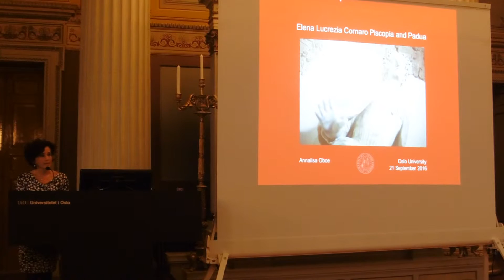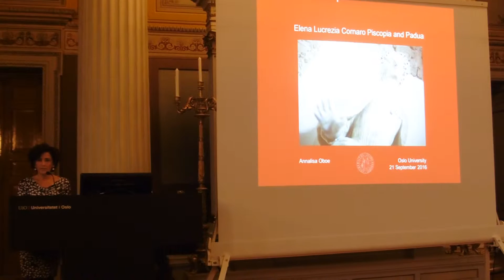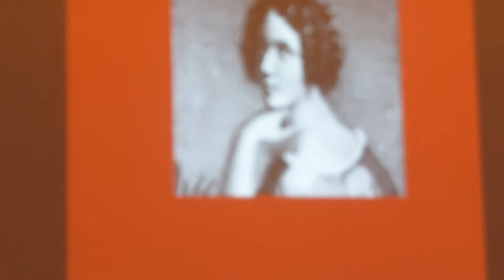Raff Channel - Living in Norway: Celebrating the first graduated women in Europe (9)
"Elena Lucrezia and Padua", lecture by Ms. Annalisa Oboe, professor of English Literature and Vice Rector for cultural, Social and Gender Relations at the University of Padova